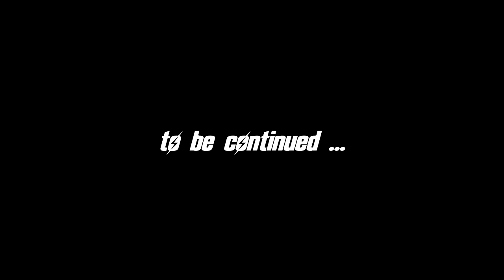FALLOUT 4 (Chapter 5) #13 : Back to the Vault